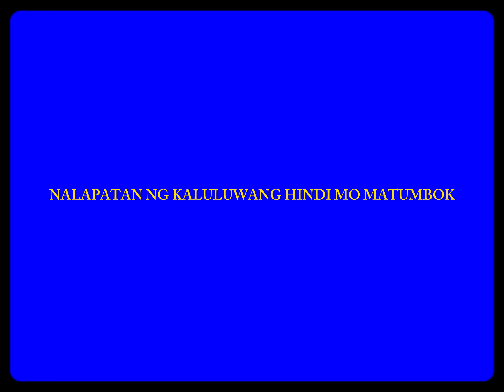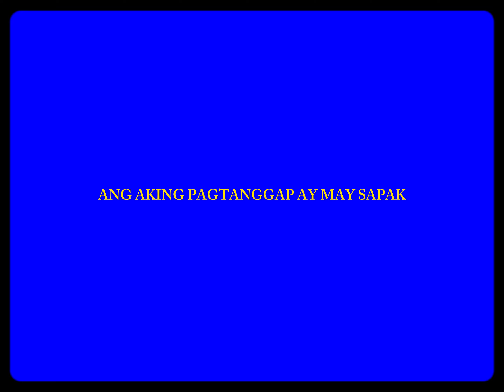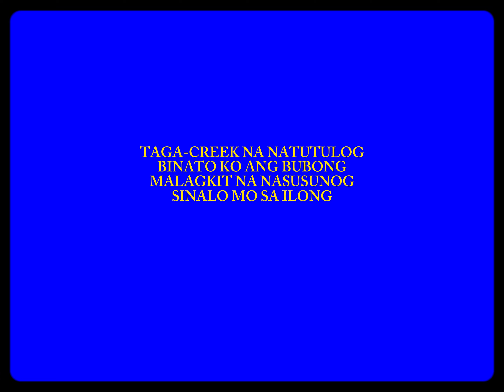Vinny Ivory - Creekside Freestyle (feat. Huka) (Lyric Video)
Written by: Vinny Ivory
Performed by: Vinny Ivory & Huka
Mixed / Mastered by: N_D_G
Produced by: Bailey Daniel, N_D_G, and Kilstrumentals
Executive Producer: Amor

Vinny Ivory 2024
Ps. Don't Fly Too Close To The Sun